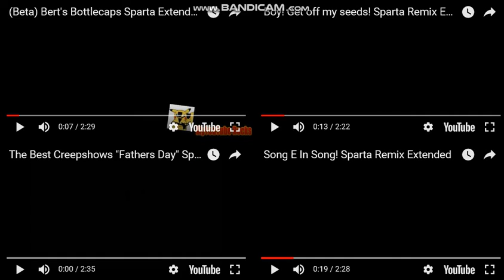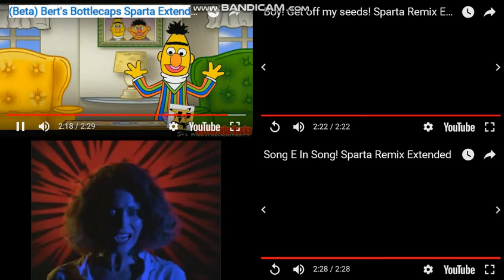Let's Remake FTW 01 --- Sparta Extended Remixes Side-By-Side 306